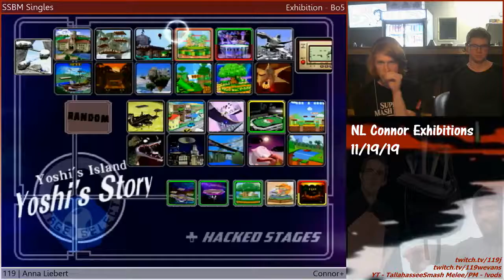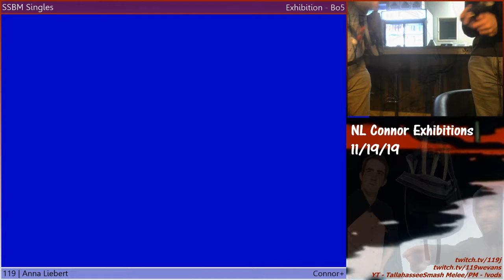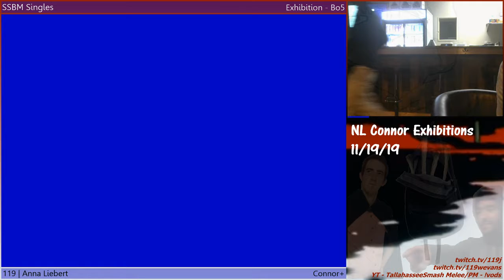Natural Life - 11/19 - 119 | Anna Liebert (JP, IC) Vs. Connor+ (Sheik, Peach, Fox) - Exhibition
Yo this was us at the Natural Life Kava Bar in Tallahassee playing some exhibition sets with Connor+